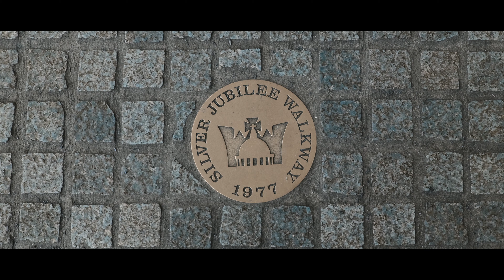Mind the Gap | London 4K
Gear Used:

Fujifilm XT-3
Fujifilm 18-55mm F2.8-4

Go Fuck Yourself - Two Feet